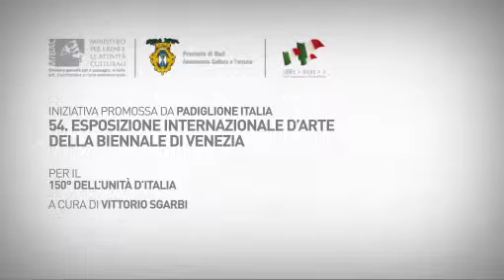Tarshito | Il vaso e la foglia